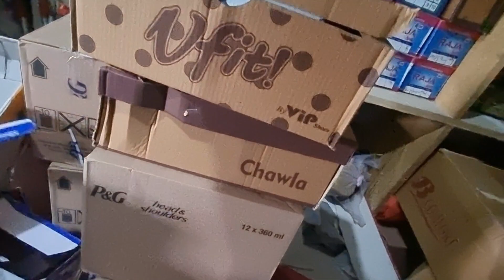A very Strange accident in Dadyal just before Eid?😭😭😭|Dadyal Accident video😭😭